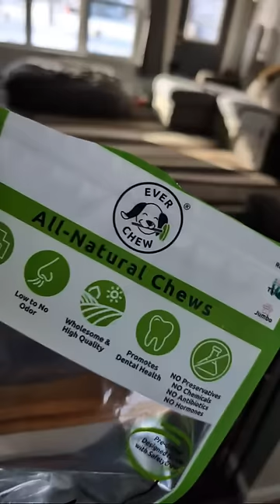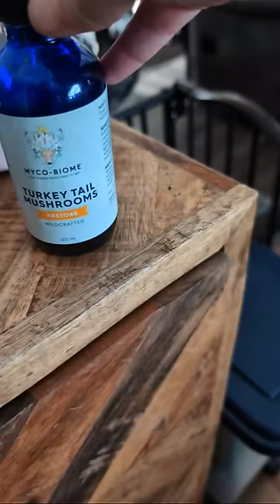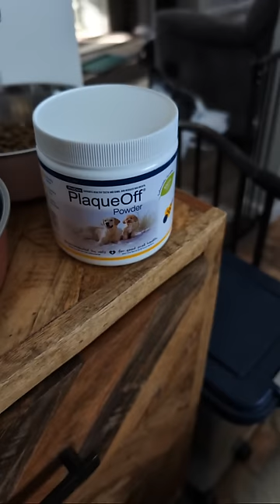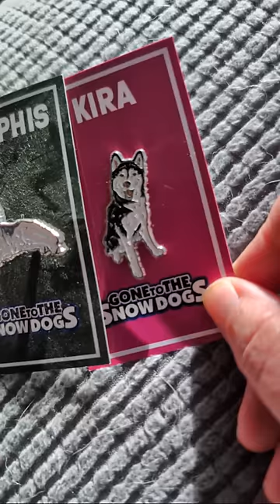Husky Hangout LIVE 🔴 LIVE Q & A With our Siberian Huskies!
Husky Hangout Live!  It's time for a Live Q & A with the Siberian Huskies of Gone to the Snow Dogs!
🐾 3 Set Gone to the Snow Dogs Pins

FAQ:
🐾 When is Memphis the Husky Birthday?
She was born April 4th, 2013 and she is  10 years old
🐾 When is Kira the Husky birthday?
She was born March 13th, 2019 and she is 4 years old.
🐾 When is Eleanor's Birthday?
She was born Nov 20, 2021, she is 2 years old.
🐾 Why do you only have girl dogs?
That is simply how it ended up!
🐾 How many huskies do you have?
Currently 3, but we have had 6 total
🐾What happened to Shelby?
Shelby passed away Sept 5, 2019, and you can find more answers to your questions about here in this video